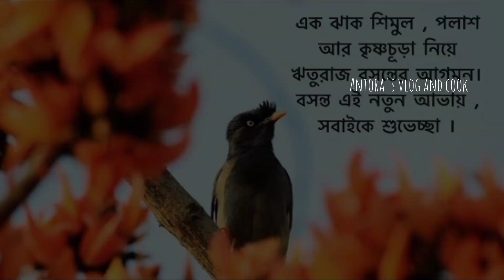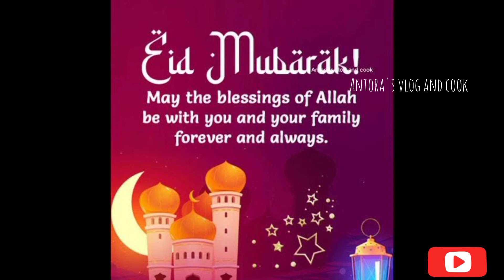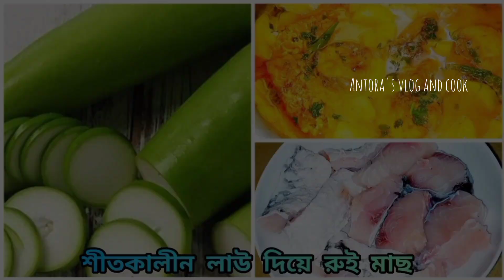Memories of youtube 2022 | My all 150 vedio thumbnails of 2022 @Antorasvlogandcook | 8K subscribe